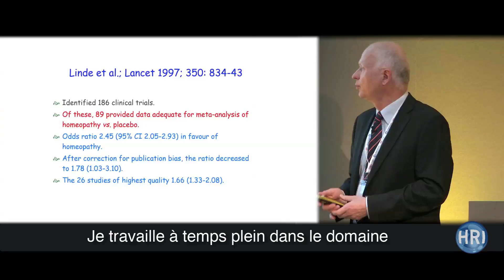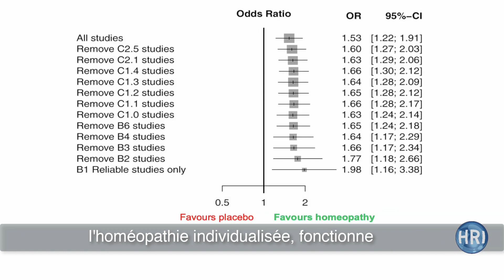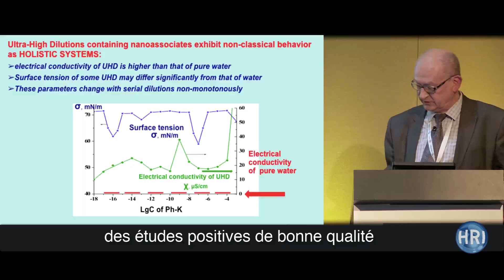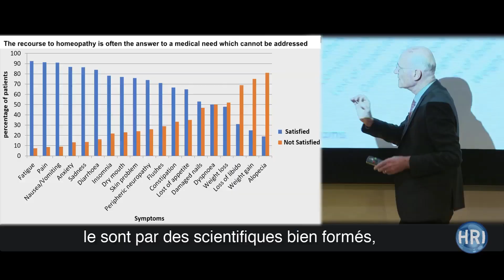Les scientifiques disent que...l'homéopathie n'est PAS seulement un placebo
On dit souvent que les médicaments homéopathiques ne sont que « des granules de sucre » qui ne contiennent aucun ingrédient actif et que les bénéfices dont les patients font état sont donc uniquement dus à l’effet placebo : c.à.d. que les gens croient que les granules vont les aider et c’est cette croyance qui déclenche un processus de guérison.

- L’existence d’essais cliniques positifs et de haute qualité contrôlés par placebo ?
- Le fait que les médicaments homéopathiques aient des effets dans les expériences de laboratoire ?
- Le fait que l’homéopathie puisse fonctionner sur les animaux ?